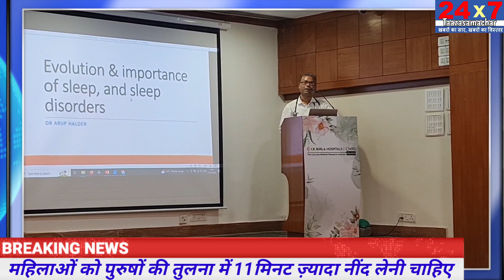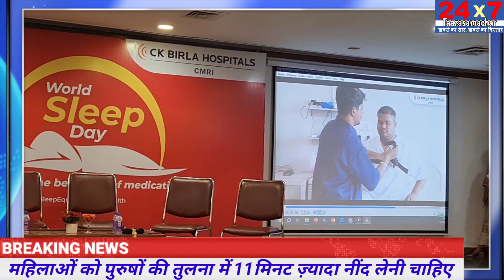CMRI की अनोखी पहल l Sleep Disorder l CMRI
पूरे भारतवर्ष में 52 मिलियन लोग स्लीप डिसऑर्डर के शिकार हैं: डॉ.अरुप हालदार

-सप्तर्षि विश्वास

कोलकाता,(नि.स.)l अगर आपको रात में नींद नहीं आती है या आप ज़रुरत से ज़्यादा खर्राटें लेते हैं तो अब आपको चिंता करने की कोई ज़रुरत नहीं है. महानगर के अलीपुर स्थित कलकत्ता मेडिकल रिसर्च इंस्टीट्यूट का रुख करें. क्योंकि यहां आप जैसे लोगों के लिए स्लीप लैबोरेटरी खोली गई है. जहां आपकी तकलीफों की जांच की जाएगी. और यह सुनिश्चित किया जाएगा कि आपकी नींद कैसे वापिस लाई जाए. शुक्रवार को यहां आयोजित एक कार्यक्रम के दौरान डॉ. राजा धर, एचओडी, डिपार्टमेंट ऑफ पलमोनोलॉज़ी, सीएमआरआई ने उपरोक्त जानकारी दी है.

मौके पर उपस्थित डॉ. अरुप हालदार, कन्सलटेंट पलमोनोलॉजिस्ट, सीएमआरआई ने कहा, ओबेसिटी, बढ़ती उम्र, स्केलेटल प्रोब्लेम्स, दिल की बीमारी और मधुमेह की वजह से स्लीप डिसॉर्डर होने की सम्भावनाएं रहती हैं.

हालदार का कहना है, हम अपने अस्पताल में ऑब्सट्रक्टिव स्लीप एपनिया यानी नींद में अत्याधिक खरर्राटें लेने की जो बीमारी है, उस चीज़ को लेकर काम करते हैं. दरअसल हम यहां पर पॉलीसोम्नोग्राफी टेस्ट करते हैं, जिससे इसका सटीक कारण पता चलता है. वैसे देखा जाए तो स्लीप एपनिया 80 प्रकार के होते हैं, जो उपरोक्त टेस्ट से पता चलता है.

हालदार ने आगे कहा, पूरे भारतवर्ष में 52 मिलियन लोग स्लीप डिसऑर्डर के शिकार हैं. यानी यह आंकड़ा मौजूदा जनसंख्या की 10 प्रतिशत है.

हालदार से जब यह पूछा गया कि क्या महिलाओं को पुरुषों की तुलना में ज़्यादा नींद लेनी चाहिए, के जवाब में उन्होंने कहा, उन्हें 11 मिनट ज्यादा नींद लेने की आवश्यकता है. क्यंकि महिलाओं को मल्टी टास्किंग करनी पड़ती है. उनका ब्रेन ज़्यादा देर तक एक्टिव रहता है. और उनका कोपिंग मेकेनिज़्म भी कम होता है.

उन्होंने आगे कहा, पर्याप्त नींद नहीं लेने से जल्द बुढ़ापा आ सकता है. याद रखने की क्षमता भी आप खो सकते हैं. इसलिए आनेवाले दिनों में यह बेहद महत्वपूर्ण विषय साबित हो सकती है.